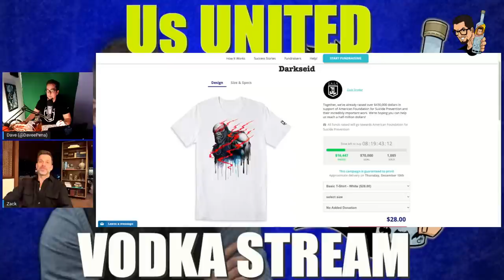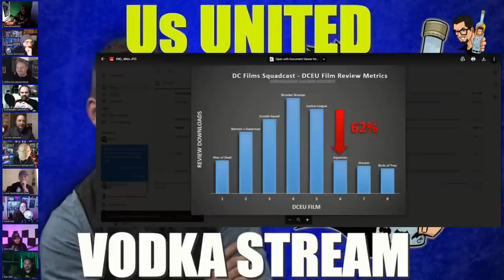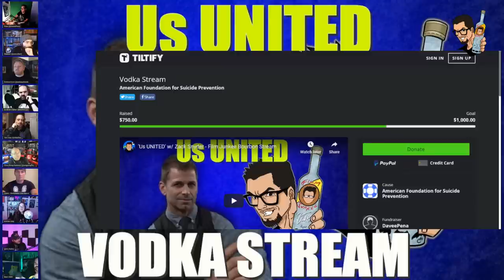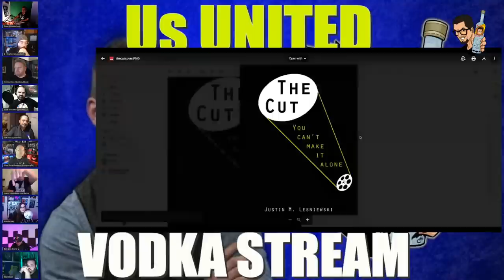'Us UNITED' w/ Zack Snyder - Film Junkee Vodka Stream